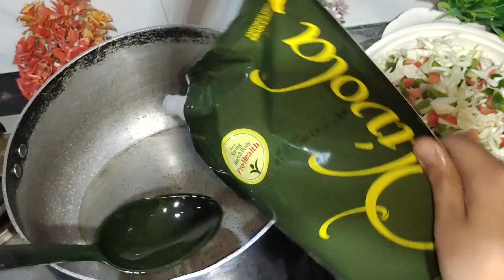Chinese fried rice with shashlik recipe by tasteful foods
Today i am making chicken shashlik with fried rice recipe which is original restaurant style chicken shashlik recipe you can make it very easily and serve it to your family members they will loved it. Delicious yummy and quick recipe. you can enjoy this recipe in winters